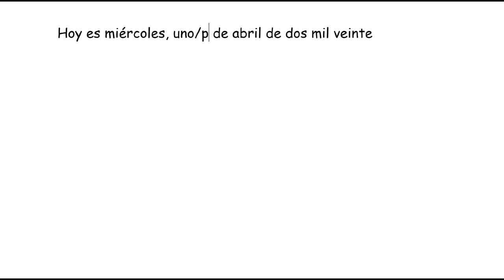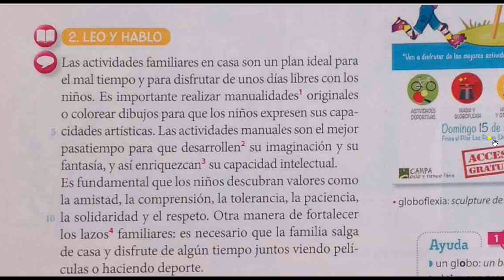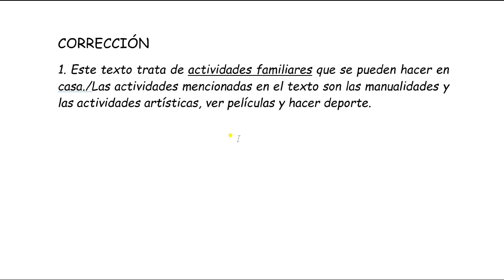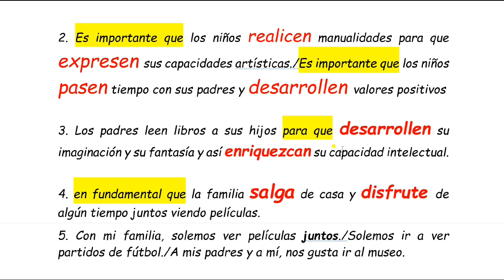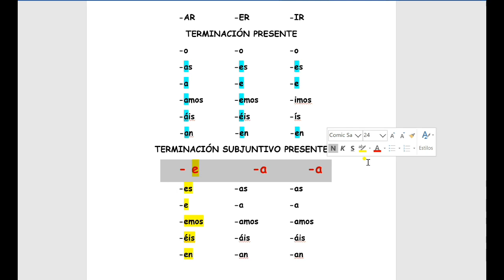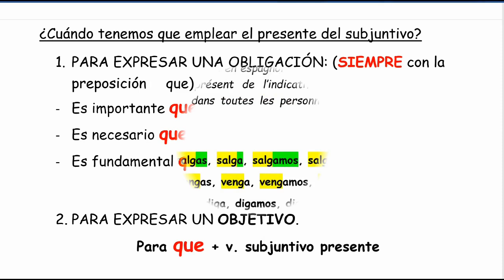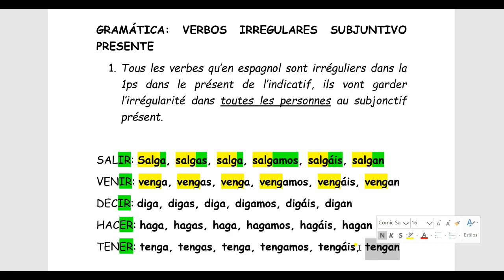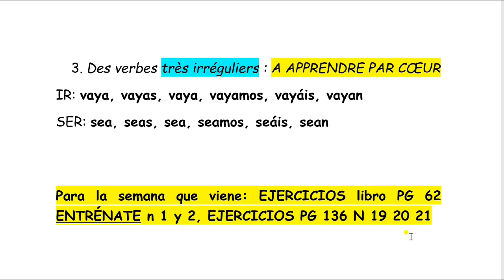4EME ESP 3 SEMANA